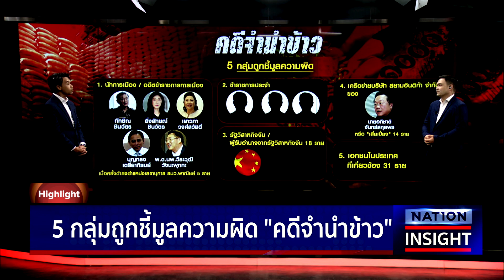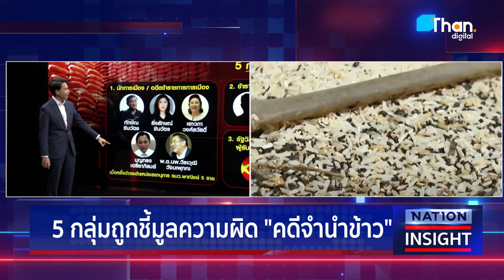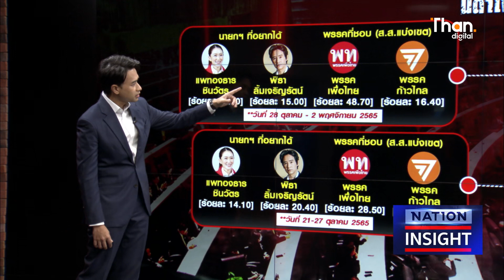รอเชือด เพื่อไทย จำนำข้าว V.2 l NATION INSIGHT l 08/11/65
รอเชือด เพื่อไทย จำนำข้าว V.2

1.ศาลรธน.นัด 30 พ.ย.นี้ วินิจฉัยร่างกฎหมายเลือกตั้งส.ส.ขัดรัฐธรรมนูญหรือไม่

2."บิ๊กป้อม" ร่วมสัมมนา"พปชร" เตรียมเปิดตัวผู้สมัครส.ส. 4 ภาค 10 พ.ย. นี้